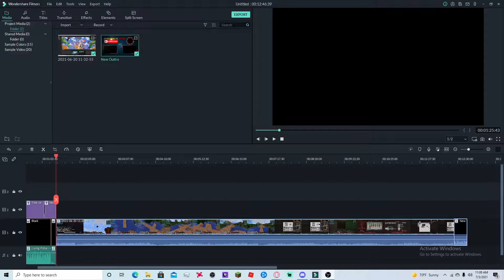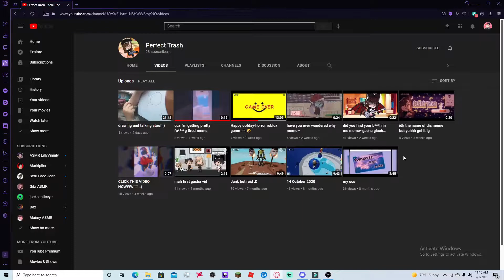Expanding the tree farm | Minecraft(OVERGROWN) - Part 2